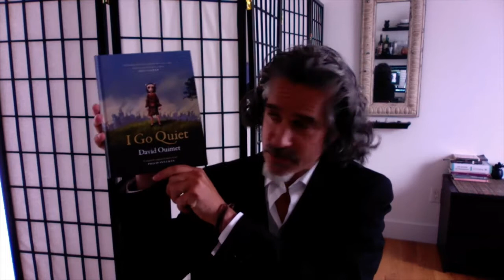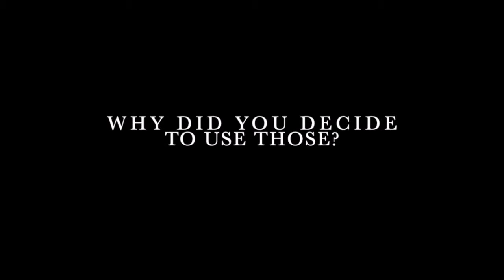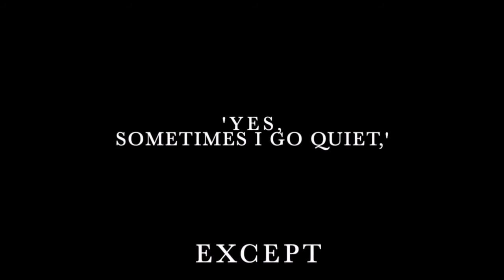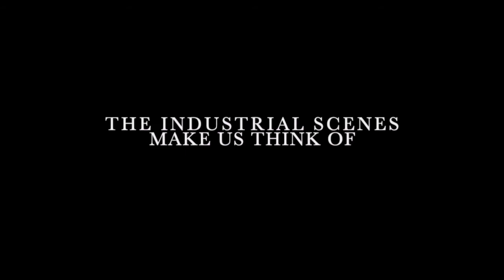Meet David Ouimet author of I Go Quiet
We asked David Ouimet to tell us more about his book, I Go Quiet, which was shortlisted for the East Sussex Children's Book Award 2020.